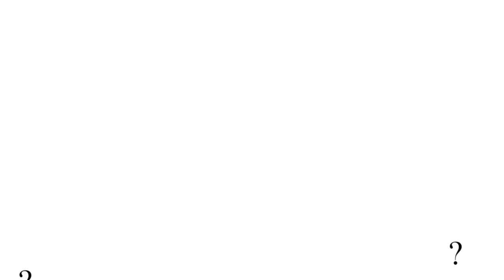10 Big Brain Moves to CHEESE Hard Bosses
If a video game boss doesn't play fair, sometimes you have to fight fire with fire. Here are some dumb but brilliant cheese moves to conquer certain bosses.